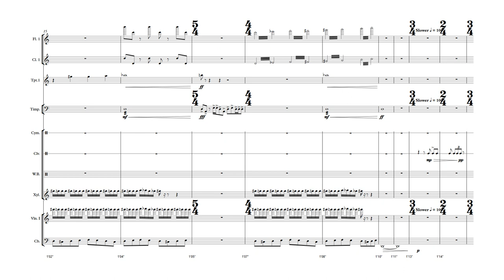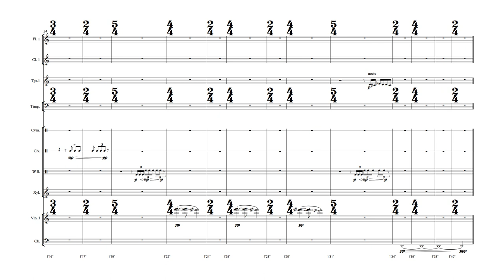1M2 Snow Fight (Film Score Sneak Peak)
Need custom music for your project? Follow this link to learn more This is to a film I am writing for. It's an open source film called "Sintel" So this is more for practice. My goal is to write something that suits the film, that is playable by an orchestra, and follows all the standard film scoring conventions (i.e big time signatures) Hope you enjoy! I will probably post the entire film with score when I am finished